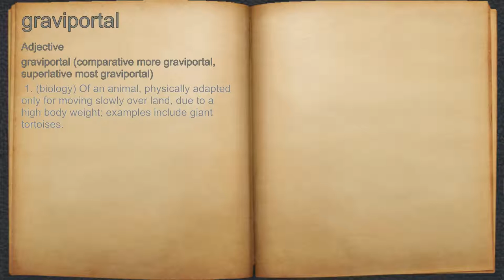What does graviportal mean?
A spoken definition of graviportal.

Intro Sound:
Typewriter - Tamskp